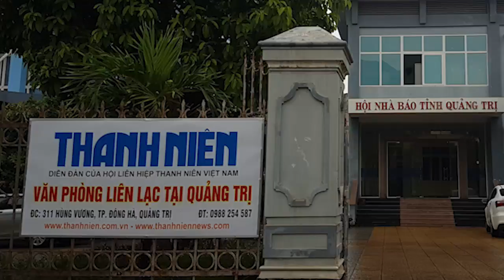Ra mắt văn phòng liên lạc báo Thanh Niên tại Quảng Trị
Chiều 6.10, Văn phòng đại diện báo Thanh Niên tại miền Trung phối hợp với Hội nhà báo Việt Nam tỉnh Quảng Trị đã tổ chức lễ ra mắt văn phòng liên lạc báo Thanh Niên tại Quảng Trị.
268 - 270 Nguyễn Đình Chiểu, Phường 6, Q.3, TP HCM